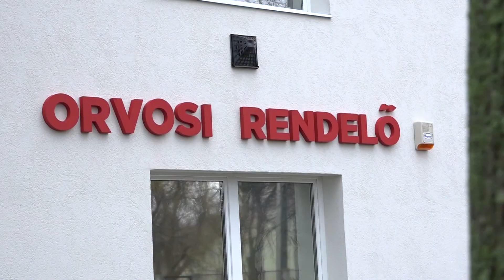Mágori András: A cél az, hogy minden utcában olyan legyen a közvilágítás, mint a belvárosban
Első ciklusát kezdte meg települési képviselőként Mágori András a 2-es számú választókerületben. FogadóÓra című közéleti magazinunk vendégeként úgy fogalmazott: fontos feladat többek között, hogy korszerűsítsék a közvilágítást és a csapadékvízelvezető rendszert. Mint mondta: megyei képviselőként pedig ezután is azért fog dolgozni, hogy megkönnyítse a makói emberek mindennapjait.